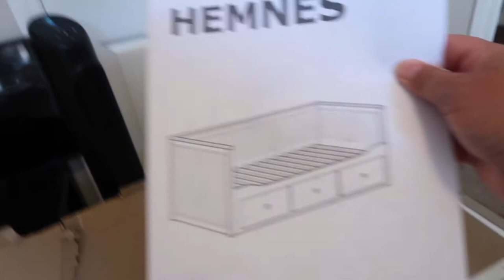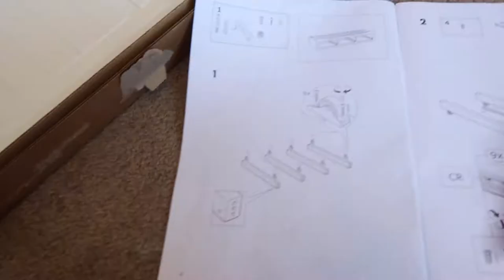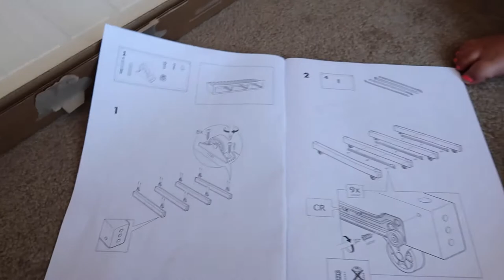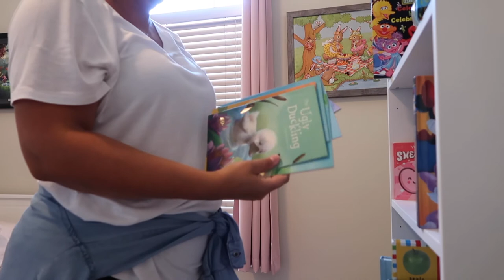Transitioning Toddler To Big Girl Bed | Big Girl Room Transformation | Stay At Home Mom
My little girl is growing up! In todays video we are taking you along for the ride as we transition our Toddler Into A Big Girl Bed! We purchased a new bed from Ikea and it finally arrived, so we were excited to transform Ava's room into a Big Girls Room. Ava loves her new big girl bed, it was so sweet to see her reaction!

Ikea Day Bed, Hemnes